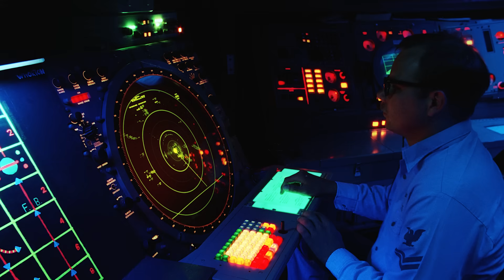US Testing its New Gigantic $13 Billion Aircraft Carrier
in every four aircraft carriers in the world belongs to the United States. And their total combined deck space is more than double that of all other nations combined. But the biggest worry for competing nations isn’t that, it’s the United States’ Supercarrier. This $13 billion aircraft carrier holds the title of the largest, most powerful aircraft carrier in the world. Now, there have been many supercarriers over the years with one losing the title after a successor is introduced - like the James Bond title. Welcome to USS John F. Kennedy - the 21st-century Supercarrier.

Thumbnail inspiration/credit: paul chadeisson